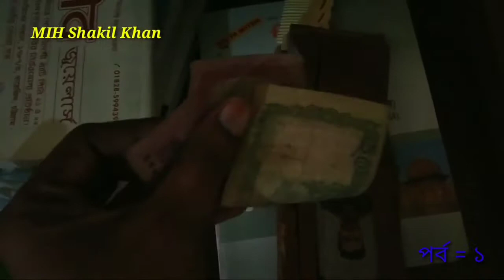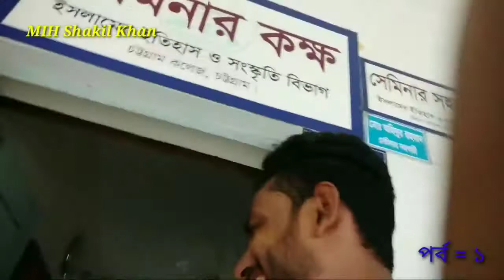FB জন্মদিন😆 অথচ আমিই জানিনা📌 Happy Birthday🎂Birthday Party 1🍬Shakil Vlogs 3🥇vlog